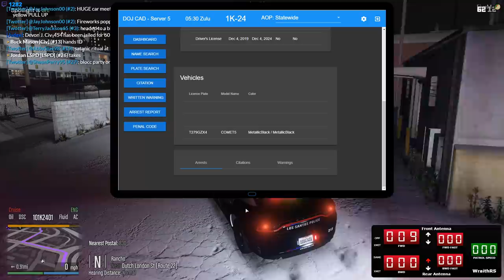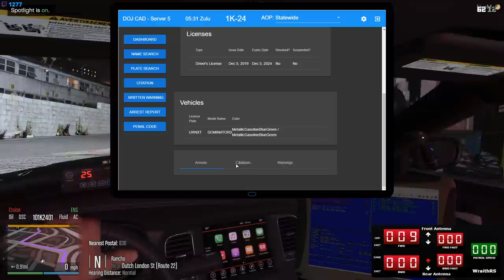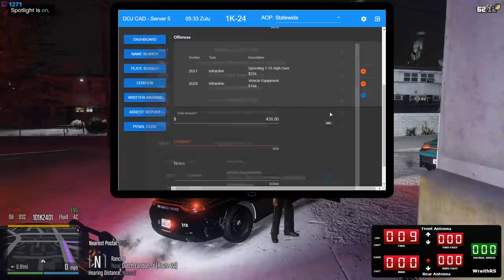Los Santos Streets, Robbers on the Loose | DOJRP Live